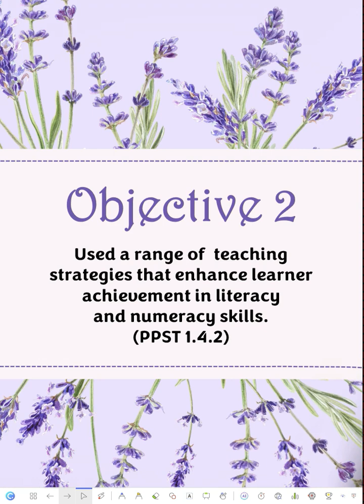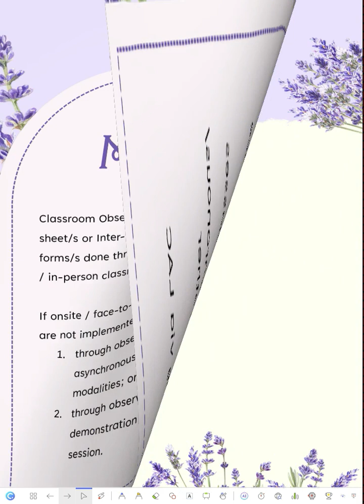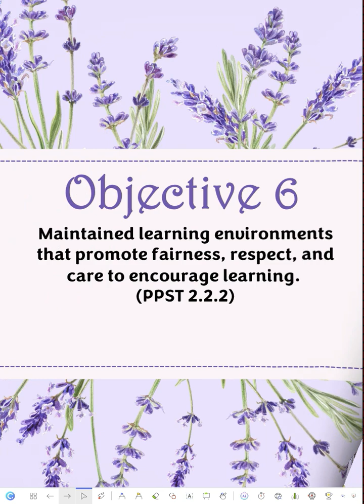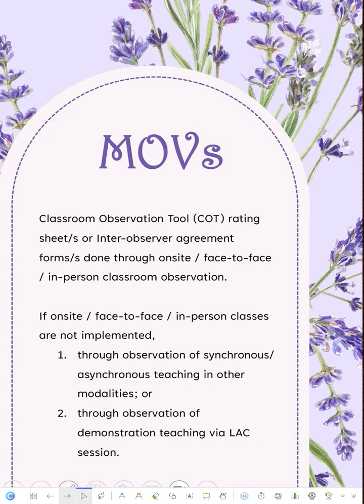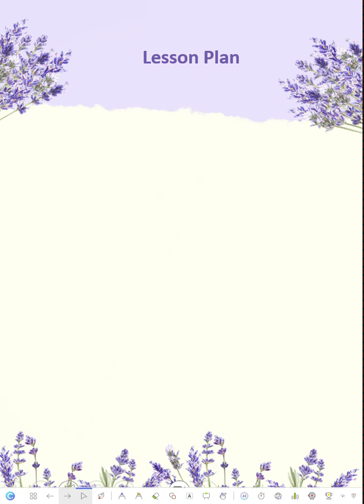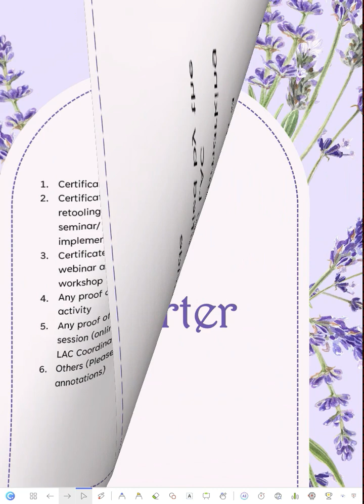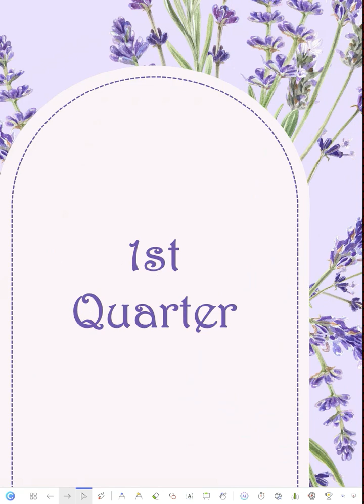RPMS PORTFOLIO FOR PROFICIENT TEACHERS SY 2023-2024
Blessed day fellow teachers! Let me share my RPMS PORTFOLIO TEMPLATE (PORTRAIT STYLE) for Proficient Teachers (T1 to T3) SY 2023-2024.
PM me your email on my FB Page: Teacher Beth's Page at this